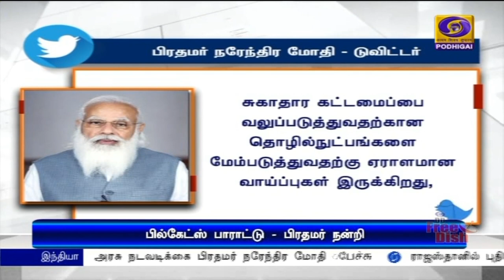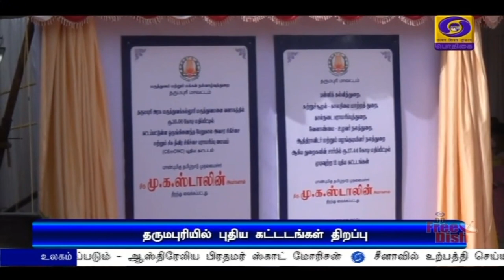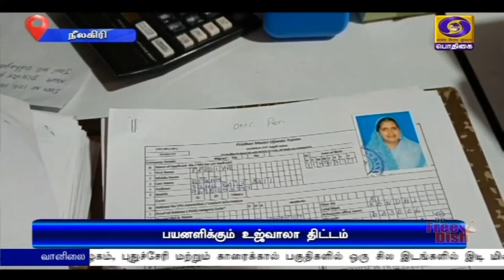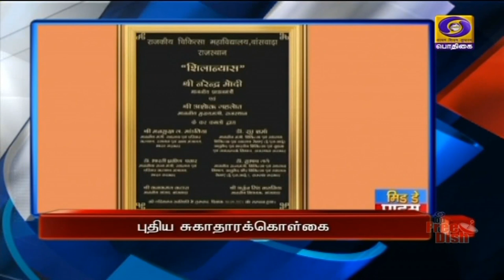பொதிகை பிற்பகல் 2.00 மணி செய்திகள் [30.09.2021]PodhigaiTamilNews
1) நாட்டின் சுகாதார கட்டமைப்பை மாற்றி அமைக்கும் விதமாக  புதிய தேசிய சுகாதாரக் கொள்கையை   உருவாக்க  அரசு நடவடிக்கை
**   ராஜஸ்தானில் புதிய மருத்துவ கல்லூரிகளுக்கு அடிக்கல் நாட்டி  பிரதமர் நரேந்திர மோதி ‍பேச்சு

2) மத்திய நிதியமைச்சர் நிர்மலா சீதாராமன் ,  சென்னையில்  சுங்கவரித்துறை அதிகாரிகளுடன் ஆய்வு - வருமான வரித்துறை அதிகாரிகளுடனும் ஆய்வு நடத்துகிறார்.

3) சீன ஆப்பிள்களுக்கு இறக்குமதி வரி குறைக்கப்படவில்லை - மத்திய வர்த்தகத்துறை அமைச்சர் பியூஷ் கோயல் விளக்கம்.

4) தர்மபுரி அரசு மருத்துவமனையில் புதிய பிரிவுகளை திறந்து வைத்தார் முதலமைச்சர் மு க ஸ்டாலின்- ஒகேனக்கல் கூட்டு குடிநீர் திட்டப்பணிகளையும்  ஆய்வு செய்தார்.

5) ஊரக உள்ளாட்சித் தேர்தல் - பதற்றமான வாக்குச்சாவடிகளில் பாதுகாப்பை அதிகரிக்க மாநில தேர்தல் ஆணையம் உத்தரவு

6) ஐபிஎல் கிரிக்கெட் - சென்னை -ஐதராபாத் அணிகள் இன்று பலப்பரீட்சை